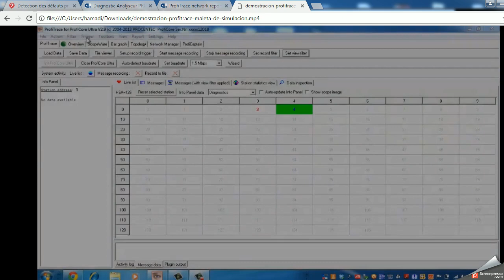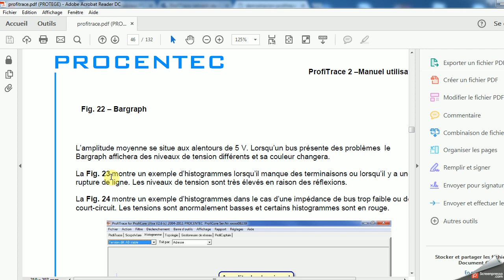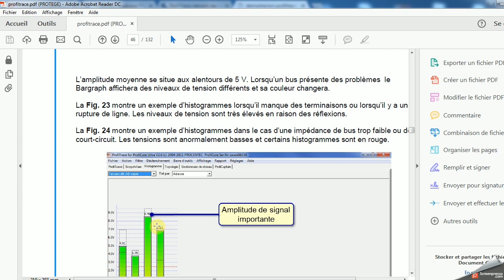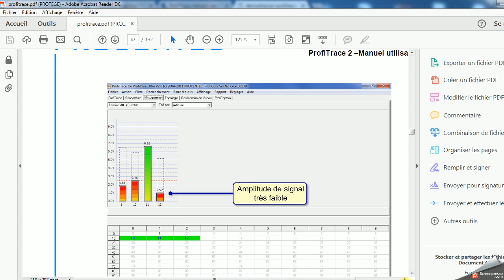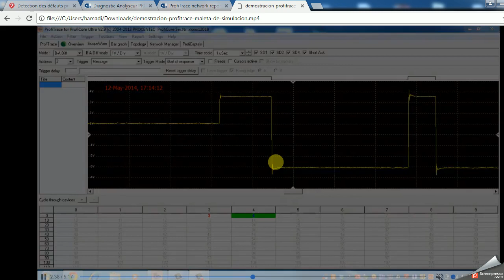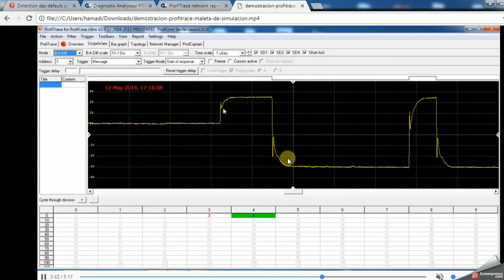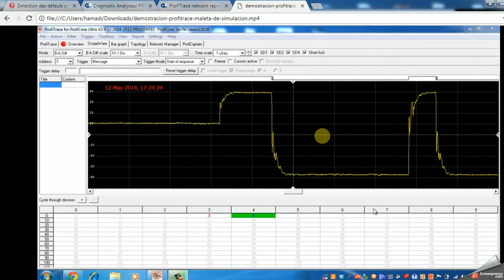Resoudre probleme profibus par profitrace